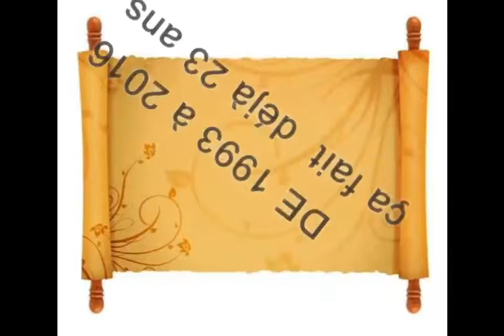Université Chrétienne Internationale -UCI, A propos de Système Académique